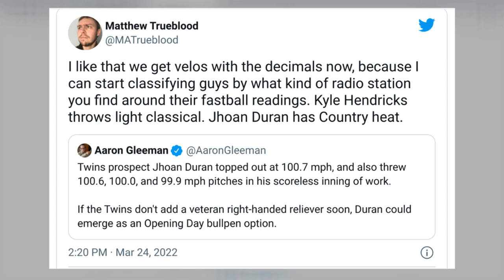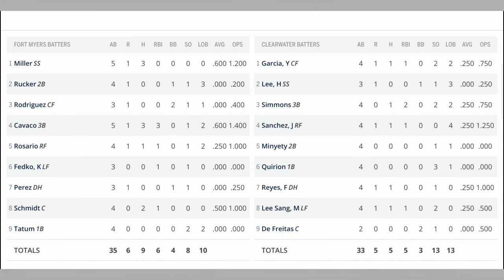Jhoan Duran Dazzles in Debut, Christian Encarnacion-Strand GOES OFF | Minnesota Twins Recap 4/8/21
Jhoan "Country Heat" Duran had an eye-opening Major League debut for the Minnesota Twins, striking out four batters over two shutout innings while displaying his ridiculous stuff. Down on the farm, Chrisitan Encarnacion-Strand homered twice, one of them a grand slam, Royce Lewis had another encouraging game, Matt Canterino was back on the mound, the Varland brothers had a neat moment and Noah Miller and Keoni Cavaco led Fort Myers to victory.